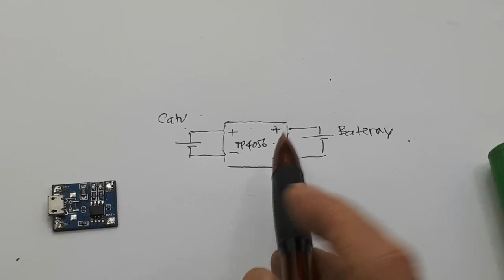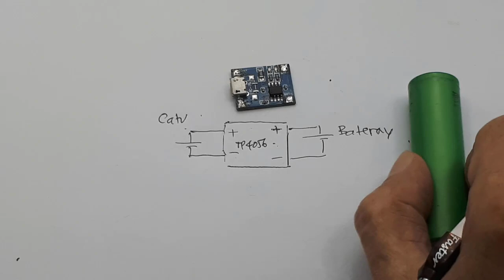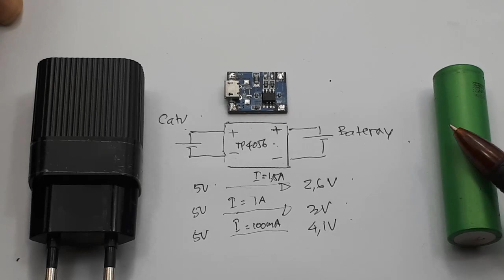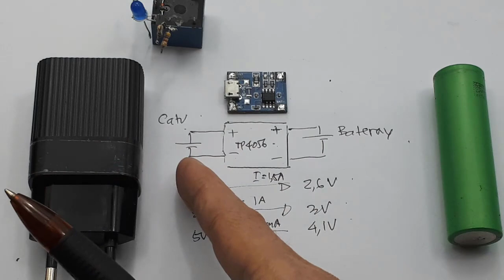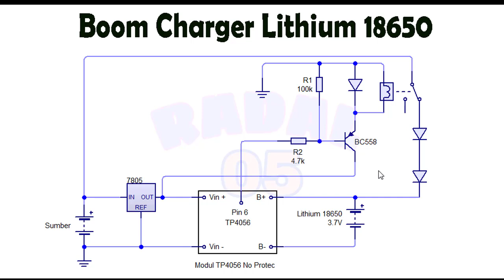TP 5056 Boom Charger Lithium 18650 TP4056 ┃Charger cepat penuh lithium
Boom Charger Lithium 18650 TP4056 ┃Charger cepat penuh lithium
Link pembelian :
1.TP4056 with protection

Boom Charger Lithium 18650 TP4056 modifikasi
video ini menunjukan cara membuat boom charger lithium 18650.
karena menggunakan relay dengan kemampuan 10A, jadi arus maksimum charger sekitar 10A.
maafkan saya, ada kesalah pada skematiknya, R100KΩ dari basis ke vcc, bukan ke gound.

00:00 radal05
00:12 boom charger TP4056 non protec
01:10 Yang menentukan besar arus charger
02:44 Cara menaikan arus charging
03:36 skematik boom charger
05:10 Assembly
06:30 Test Boom charging